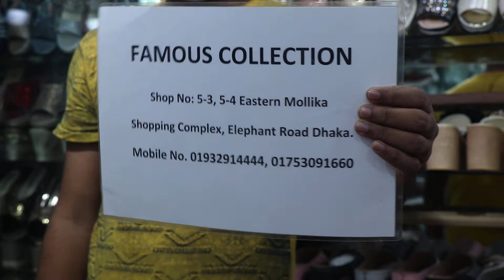পানির দামে লেডিস পার্টি সুজ/ thailand ladies shoes price